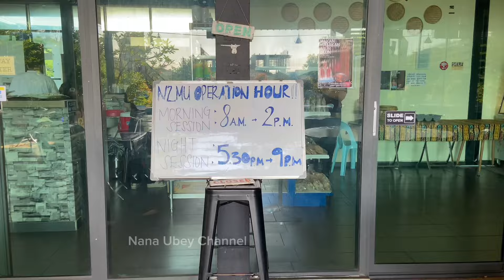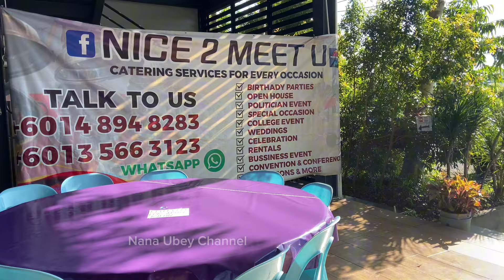ABUN BILUN DAN SANDRAMUKI MASAK DI NICE 2 MEET U MIRI